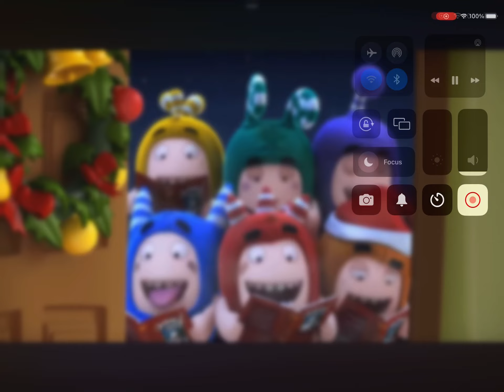Christmas with oddbods +more/oddbods funny Christmas cartoons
Of course there ads on this video Christmas is 24 day away in some places it’s 23 day away.

Here’s the link to my channel and Christmas stuff @iceshadow9177 @christmassongsandcarols